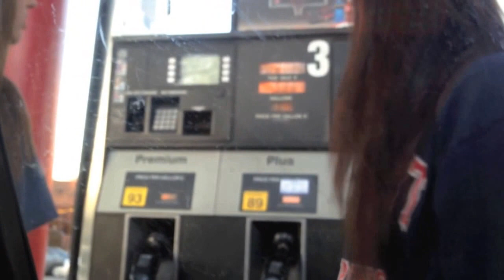Nashville Diaries - Vlog 3 - California Pizza Kitchen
Nashville Diaries Vlog #3 - Thursday night outing to have dinner at California Pizza Kitchen!